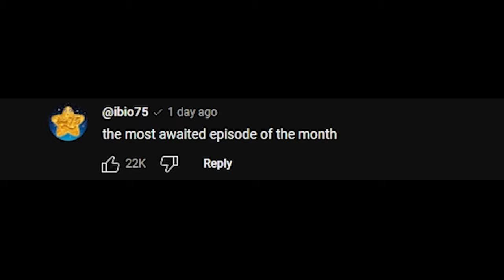Dop dop dop - Skibidi Toilet 77 Part 3 Reaction